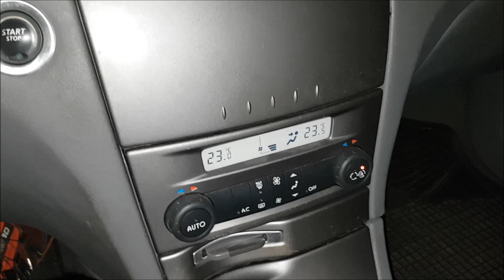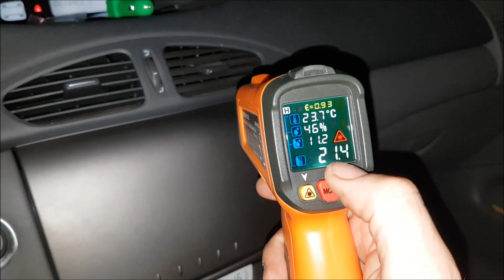Klimaanlage Undicht?? Ursache finden - Kompressor wechsel - Renault Laguna 2 | Philipp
... Biite den neuen Kompressor nach dem Einbauen und befüllen noch mit der Hand ein paar mal durchdrehen.

Hey liebe Community,

vielen Dank dass Ihr wieder eingeschaltet habt.
Thema Heute: Klimaanlage Undicht?? Ursache finden - Kompressor wechsel - Renault Laguna 2 | Philipp

Braucht Ihr Werkzeug/ Teile oder Info´s?
Entweder per Kommentar oder Mail anschreiben, meine E-Mail Adresse findet Ihr in der Kanal-Info, danke. (... in der Infobox oben auf meinen Kanalnamen Philipp klicken - zu Kanalinfo wechseln - E-Mail Adresse anzeigen lassen.)

In diesem Video verwendet:

Hier findest Du all meine Werkzeuge, Mess- und Prüfmittel welche ich benutze (wird regelmäßig aktualisiert):

Jetzt NEU:
kfzteile24 - Der große Online-Shop für günstige Autoteile und Pkw-Zubehör
Amazon Startseite:

Amazon Prime:*
Amazon Musik unlimited?

Euer Philipp.

*Unterstützung nehme ich gerne an.

Alle Bestandteile des Video´s ( Video, Bild, Ton, Musik, etc.) stammen von mir!!
Falls ich Material von Fremdanbietern beziehe, ist dieses in einer Quellenangabe vermerkt.
Einbettung und Verlinkungen des Content´s ausdrücklich erlaubt, jegliche andere Verwendung nur nach schriftlicher Genehmigung durch Schellin Philipp!!

Bis die Tage, Euer Philipp